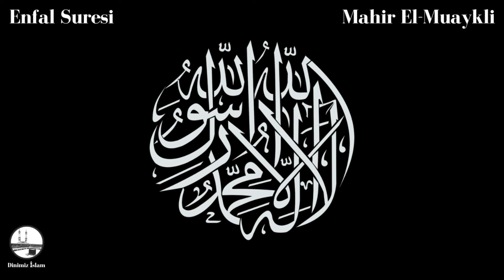Mahir Al Muaykli Enfal Suresi (Surah Al Anfal)